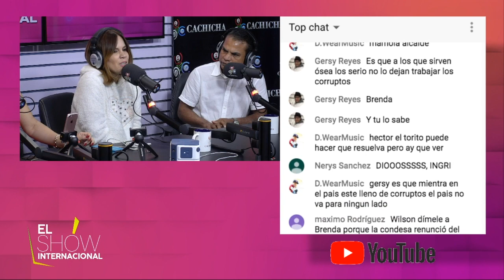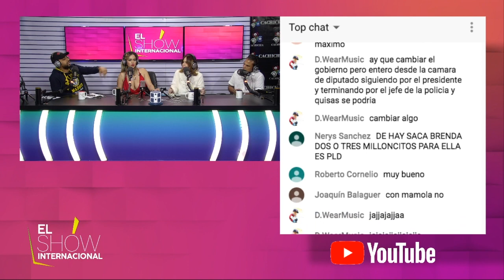Conociendo La historia detrás de la rivalidad entre Brenda Sánchez y Nikauly de la Mota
Wilson Sued nos revela las verdaderas razones de la rivalidad de la comunicadora y actual directora del Teatro del Cibao BrendaSánchez y NikaulydelaMota, las cuales tuvieron una diferencia mientras Brenda Sánchez presentaba al cantante ElJeffrey en ElShowdelMediodía

No te pierdas, todos los temas que trataremos hoy en ElShowInternacional con Mamola, IngridJorge y WilsonSued en Cachicha TV